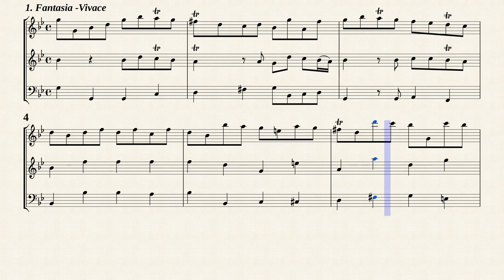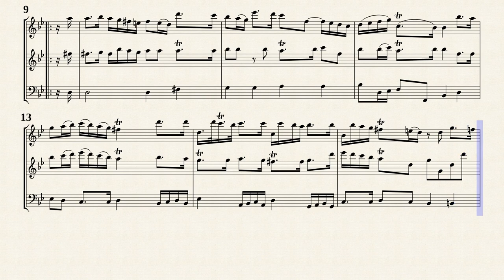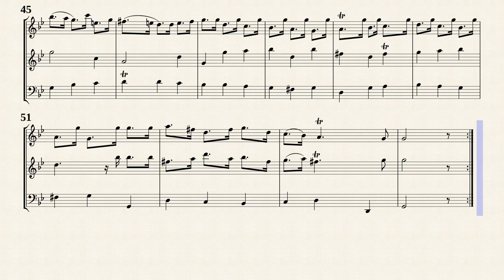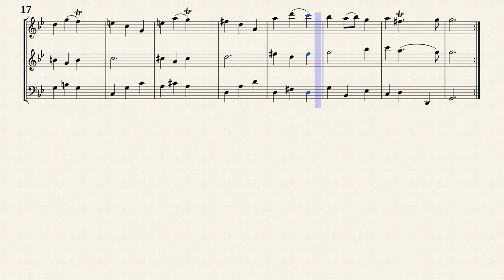Schickhardt, J. C. _ Triosonata Op.16 No.5 g-moll [Rec, Trv, Bsn]